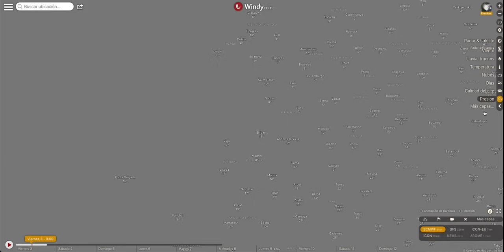Borrasca Domingos: análisis de su llegada a España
Analizamos con la ayuda de los modelos numéricos meteorológicos el impacto de la borrasca domingos en España. Veremos las lluvias, rachas de viento y oleaje de este ciclón.